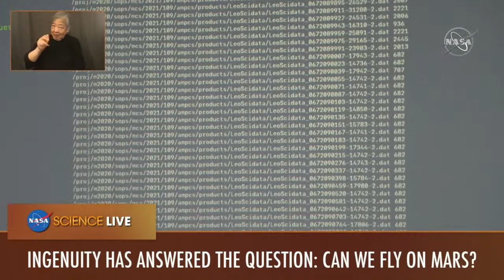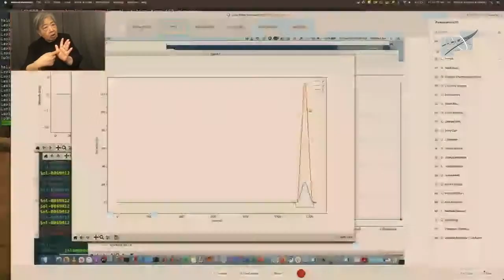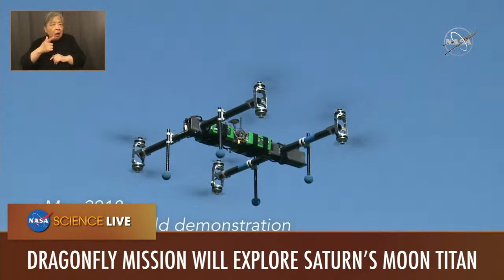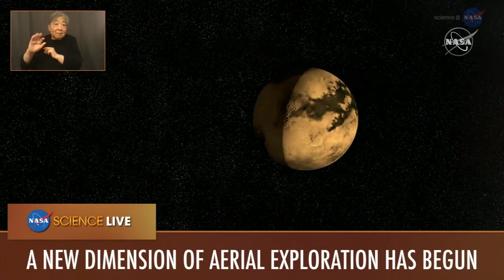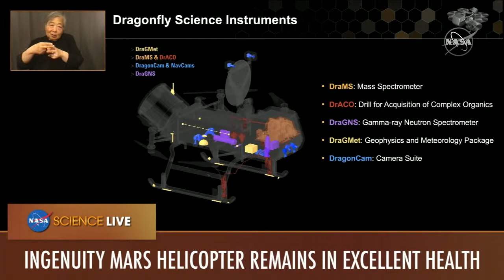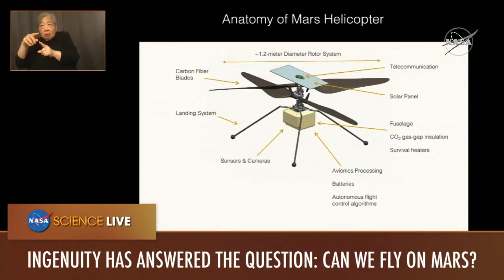NASA Science Live: Mars Helicopter and the Future of Extraterrestrial Flight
On April 19, the Ingenuity Mars helicopter became the first spacecraft to achieve powered, controlled flight on another world. This historic flight on Mars has implications for how we will explore other worlds. Join experts from the Ingenuity Mars Helicopter team and upcoming Dragonfly mission to learn about the future of extraterrestrial flight. Have questions? Use askNASA.

Meet the guests:

Mr. Johnny Lam is an Ingenuity Mars Helicopter pilot at NASA’s Jet Propulsion Laboratory. Mr. Lam always had an interest in math and science growing up, and enjoys getting to work on one-of-a-kind missions that are helping us to learn more about the universe. He is an avid frisbee player and has a family that is expecting their second baby soon. Mr. Lam has an exciting vision for how aerial vehicles could be used for exploration in the future. Watch the show to hear more about it!

Mr. Nishant Mehta is the Deputy Lead for the Dragonfly Mobility System at Johns Hopkins University’s Applied Physics Laboratory. Mr. Mehta grew up surrounded by science fiction through books and television, these stories reinforced the notion that possibilities are endless with science. His favorite part of his job is knowing that he is working on something that will ultimately be on another planet to help humanity understand our universe better than before.

Ms. Jia-Rui Cook is the News Events & Projects Supervisor at NASA’s Jet Propulsion Laboratory and will be your host for this episode. As the child of immigrants, she has always been interested in American history and asking the question, “What does it mean to be American?” Working for NASA’s news and media team means she gets a front-row seat at this history in the making. In her role in the media office, she gets to help figure out how stories about first-of-their-kind accomplishments are told. When it comes to the Ingenuity Mars Helicopter, Ms. Cook is amazed that the team could build something so light and powerful at the same time.